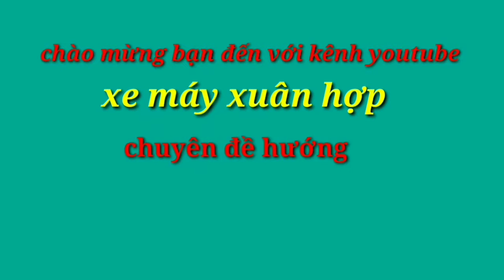hướng dẫn cách bật và tắt tiếng kêu khóa smartkey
video ; hướng dẫn cách bật và tắt tiếng kêu khóa smartkey

👉kênh YouTube
''Xe máy xuân hợp “ xin chào các bạn,
kênh tổng Hợp ,giao lưu học hỏi  , kinh nghiệm , các bạn đăng ký để nhận video mới ,
Channel YouTube
chia sẻ các video mang nội dung :
👉sửa chữa xe máy
👉chia sẻ kiến thức , kinh nghiệm về lĩnh vực
 👉sửa chữa - bảo dưỡng
      👉 Xe Ga  -  Xe Số

'' kênh : xe máy xuân hợp để theo dõi kênh nhé !